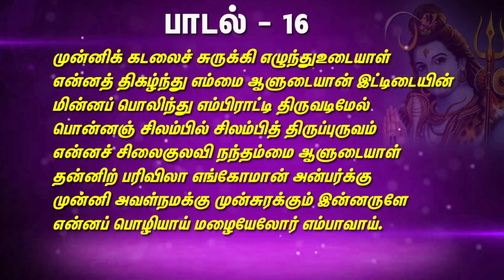திருவெம்பாவை பாடல் - 16 | Thiruvempavai | Swasthik TV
திருவெம்பாவை என்பது மாணிக்கவாசகரால் சைவ சமயத்தின் முழுமுதற்கடவுளான சிவபெருமானைக் குறித்து எழுதப்பட்ட பாடல்களின் தொகுப்பாகும். இந்த திருவெம்பாவை பாடல்களுடன், திருப்பள்ளியெழுச்சி பதிகத்தின் பாடல்களையும் இணைத்து மார்கழி மாதத்தில் பாடுவதை சைவர்கள் மரபாக கொண்டுள்ளார்கள். கன்னிப் பெண்கள் மார்கழி மாதத்தில் இருக்கும் பாவை நோன்பின் ஒரு பகுதியாக இந்த பாடல்களைப் பாடுவது உள்ளது.

ஆதியும் அந்தமும் இல்லா அரும்பெருஞ்
சோதியை யாம்பாடக் கேட்டேயும் வாள்தடங்கண்
மாதே வளருதியோ வன்செவியோ நின்செவிதான்
மாதேவன் வார்கழல்கள் வாழ்த்திய வாழ்த்தொலிபோய்
வீதிவாய்க் கேட்டலுமே விம்மிவிம்மி மெய்ம்மறந்து
போதார் அமளியின்மேல் நின்றும் புரண்டு இங்ஙன்
ஏதேனும் ஆகாள் கிடந்தாள் என்னே என்னே
ஈதே எந்தோழி பரிசேலோர் எம்பாவாய்.

We are singing of the rare great Flame That has no beginning and no end.
In spite of listening to it, Oh the girl with a sword-like sharp beautiful eye,
you still have not opened your eyes(sleeping).
Is your ear senseless?
On hearing the praise of the perfect feet of the Greatest "Deva" the sound of praise,
which arises at the start of the street, one has forgotten herself weeping and weeping!
You as if nothing happened are coolly turning about enjoying the soft flowers spread on the bed,
what a pity what a pity!!
Is this behavior becoming of you, my dear friend?!